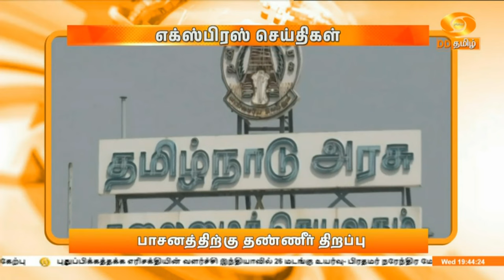இரவு 7.00 எக்ஸ்பிரஸ் DD தமிழ் செய்திகள் [14.02.2024] DDதமிழ் செய்திகள்